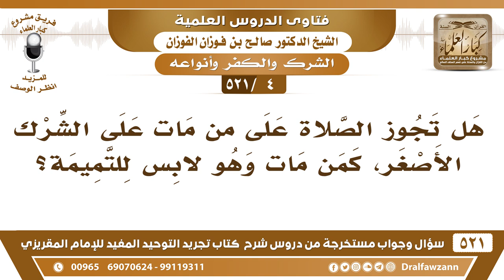[4 -521] هل تجوز الصلاة على من مات على الشرك الأصغر، كمن مات وهو لابسٌ للتميمة؟ - الشيخ صالح الفوزان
-[4 -521] السؤال: هل تجوز الصلاة على من مات على الشرك الأصغر، كمن مات وهو لابسٌ للتميمة؟
الجواب: يا أخي الشرك الأصغر لا يُخرج عن الإسلام، المُسلم يُصلى عليه، ولو كان عنده شرك أصغر؛ لأنه مسلم، في الحديث: «صلُّوا على من قال لا إله إلا الله» ولو كان عنده ذنوب وشركٍ أصغر لا يُخرجه من الإسلام، ما دام أنه لم يخرج من الإسلام فيصلى عليه، من حق المسلم على المسلم أن يُصلي عليه وأن يُشيعه وأن يدعو له.
للاشتراك في قناة الشيخ صالح الفوزان

للاستفسار والإقتراحات والدعم
رئيس الفريق
لمشروع كبار العلماء